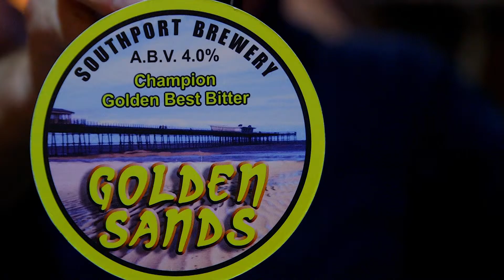Rotary Beer Festival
The  Winter Warmer Beer Festival at Tarleton Bowling Club, November 2015